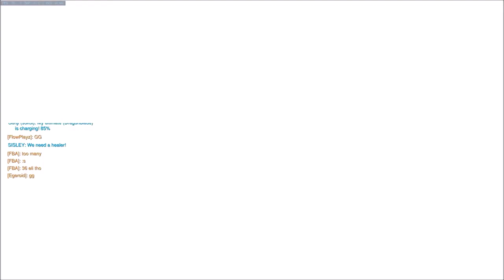Triggered Genji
6:13 Sisley the noob Soldier :D

KlobasaRT7 Lp (featured on my channel to the right) - outro and intro is somewhat taken from other videos, but aslong as he says it's not copyrighted I trust him on that, I hope I entertained you guys!